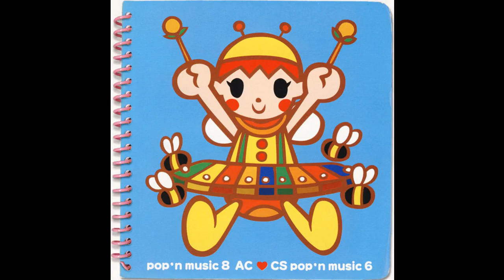EeL - 777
from pop'n music 8 AC ♥ CS pop'n music 6 (August 2002)
c
g